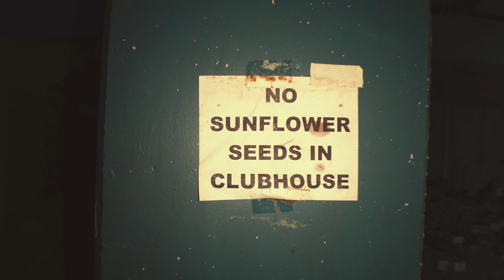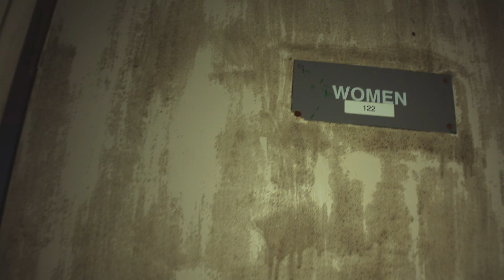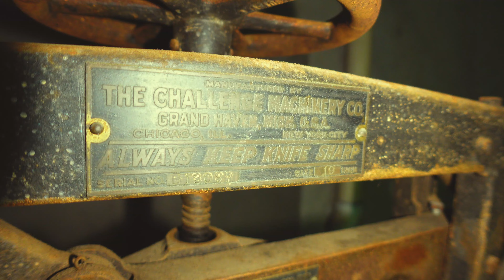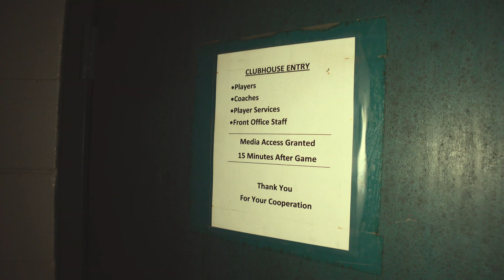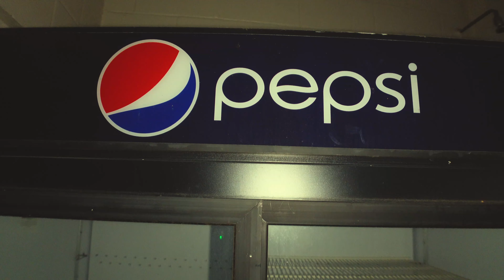We Explored An Abandoned Baseball Stadium! (Sneaking past COPS!)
Hey, what is going on everyone! We explored somewhere that we had never been to before! It was a totally different experience that was so interesting to be at! This place was an abandoned baseball stadium! We have never been to an abandoned sports place, so it was super cool! There was a cop parked right outside the building in the parking lot so we had to be super careful and sneaky! We got out of there without drawing any attention to ourselves.

I read every single comment so leave one because I love to interact with yall!

If y'all would like to keep up with our lives outside of YouTube you can find all of our personal Instagrams from-